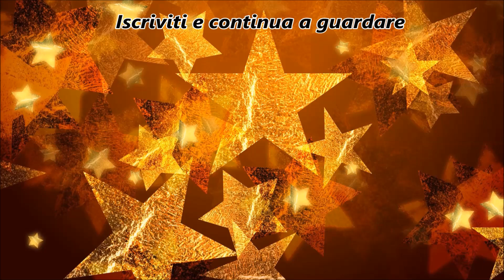SHEGLAM MAKEUP BY SHEIN - TRY ON CHROMA ZONE COLLECTION || laEliZ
Hi guys (mi sono Ferragnizzata ^_^ ) finalmente anch'io vi parlo del famoso SHEGLAM
brand makeup super low cost di SHEIN !
In questo video proviamo insieme la nuova collezione CHROMA ZONE e vi anticipo già che vedrete cose pazzesche e dupe di prodotti famosi!!
Buona visione!!

Le opinioni sui prodotti rispecchiano il mio pensiero è sono espressi in totale autonomia e libertà.